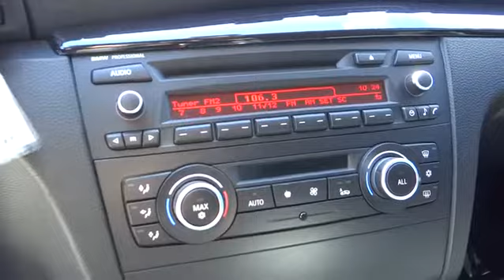2011 BMW 128 Monterey, Santa Cruz, Salinas, Gilroy, San Jose, CA BVF46457B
2011 BMW 128 i - Stock#: BVF46457B - VIN#: WBAUP9C52BVF46457

EPA 28 MPG Hwy/18 MPG City! CARFAX 1-Owner, LOW MILES - 25,974! 128i trim. CD Player, Dual Zone A/C, iPod/MP3 Input, Aluminum Wheels, Head Airbag. SEE MORE!br /br /KEY FEATURES INCLUDEbr /iPod/MP3 Input, CD Player, Aluminum Wheels, Dual Zone A/C MP3 Player, Steering Wheel Controls, Heated Mirrors, Electronic Stability Control, Bucket Seats. br /br /EXPERTS RAVEbr /Simple, straightforward controls with ride and handling on par with an older 3-series behind the wheel of a 1 series. -CarAndDriver.com. Great Gas Mileage: 28 MPG Hwy. br /br /WHY BUY FROM USbr /Why do people come from as far away as Seaside, Monterey, Salinas, Santa Cruz, Hollister and Carmel, California to buy their new BMW at BMW of Monterey? It's because they like to do business with us. We want you to have the BMW that you want. So shop around, and then come see us! At BMW of Monterey, your new and preowned BMW service needs are met with our staff of BMW trained auto technicians and BMW repair staff. We're a Lithia Motors BMW dealership and you can count on us. br /br /Pricing analysis performed on 4/11/2014. Fuel economy calculations based on original manufacturer data for trim engine configuration. Please confirm the accuracy of the included equipment by calling us prior to purchase. br /